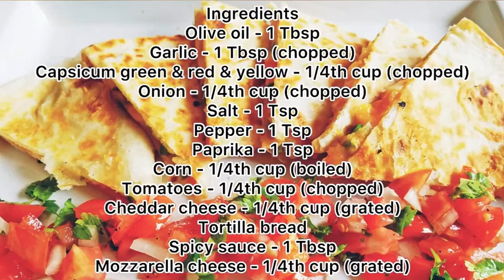Perfect Veg Cheesy Quesadilla Recipe | Quesadillas | Quick and Easy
Hi welcome to your favourite channel SPICED. Today we at SPICED will show you some How to make Perfect Veg Cheesy Quesadilla Recipe | Quesadilla Recipe | Quesadilla | Veg Recipe that’s Quick and Easy

Servings : 2

Ingredients
Capsicum green, red & yellow - 1/4th cup (chopped)
Onion - 1/4th cup (chopped)
Corn - 1/4th cup (boiled)
Tomatoes - 1/4th cup (chopped)
Cheddar cheese - 1/4th cup (grated)
Tortilla bread
Spicy sauce - 1 Tbsp
Mozzarella cheese - 1/4th cup (grated)

1. Quesadilla
2. Quesadilla recipe
3. Quesadilla recipe vegetarian
4. Quesadilla base recipe
5. Quesadilla recipe jain
6. Quesadilla vegetarian
7. Quesadilla recipe veg
8. Quesadilla recipe Mexican
9. Quesadilla recipe tasty
10. Quesadilla veg
11. Quesadilla vegetarian recipe
12. Quesadilla veg recipe
13. Quesadilla vegan
14. Quesadilla vegan recipe
15. Quesadilla veggie
16. Quesadilla vegetarian tasty
17. Quesadilla vegana
18. Quesadilla vegetable recipe
19. Quesadilla vegetariana
20. Quesadilla veg recipes of india
21. Quesadilla vegetarian fillings